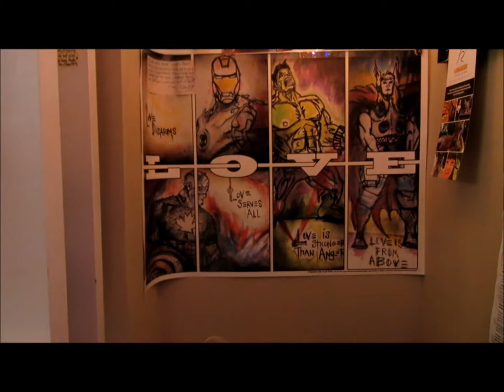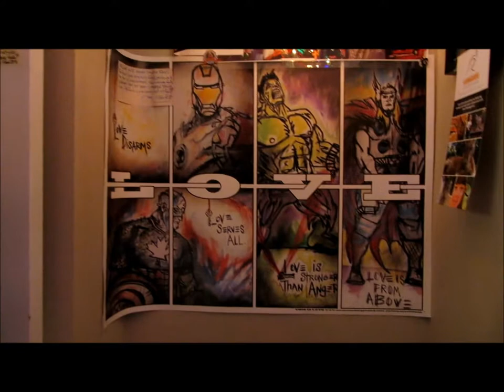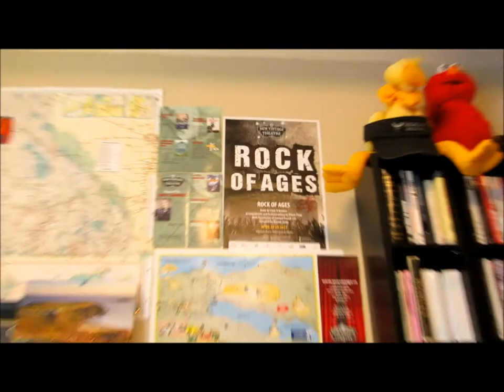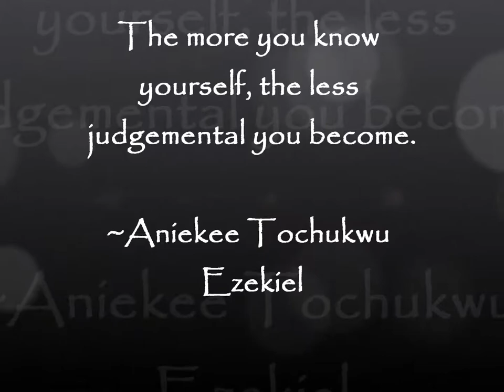Daily Video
I am Your Friendly Canadian YouTUber, Frederick, and I Love Makin Videos and puttin me Ol life on the YouTube!

God Love ya'll!

Want to help me make better videos, then Support on the Link Below and/or Order some Hats & T-Shirts from
 RUAH "Breath of Life"!

Administrator/Executive Producer:
Debra Rose

Frederick